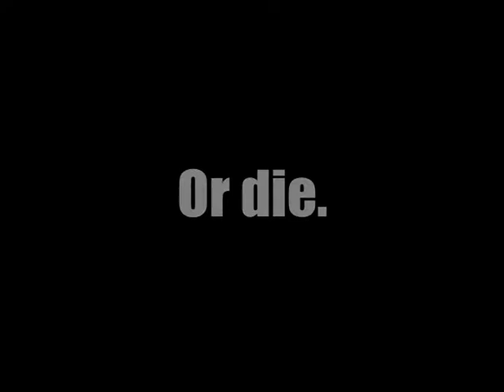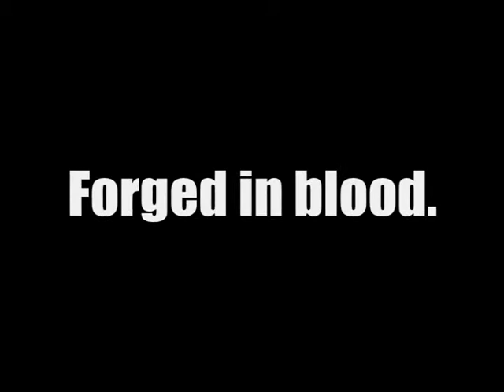The Tragedy of Julius Caesar Trailer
This is the trailer for the film adaptation of Shakespeare's "The Tragedy of Julius Caesar" my friends and I are making. The movie is coming soon.